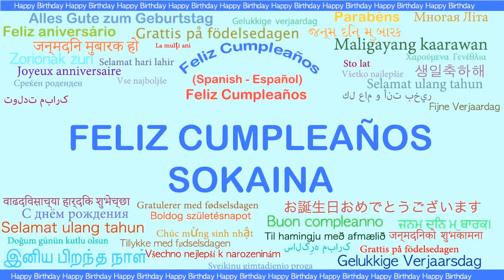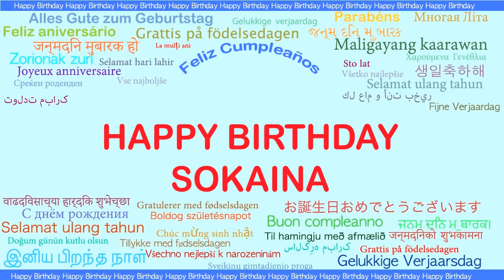Sokaina Languages Idiomas - Happy Birthday